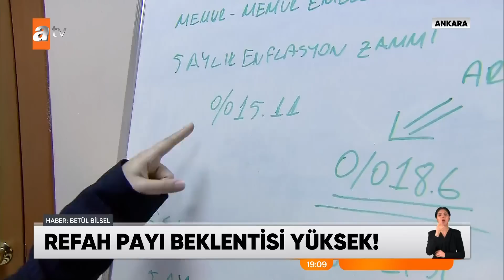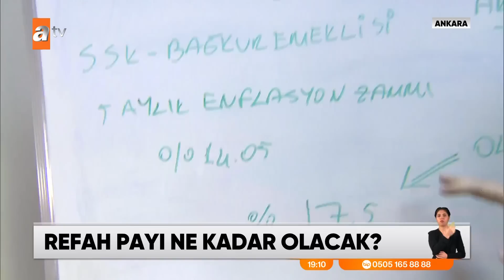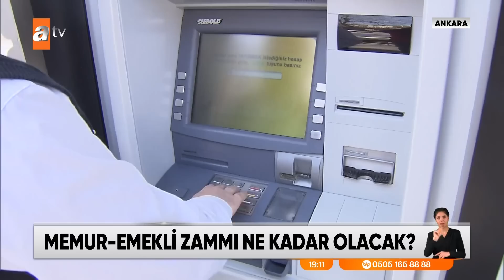Memur zammı için geri sayım başladı - atv Ana Haber 2 Ocak 2023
Asgari ücret artışından sonra gözler memur ve emekli maaşlarına yapılacak zamma çevrildi. Yarın sabah saat 10'da TÜİK, aralık ayı enflasyon rakamlarını açıklayacak. Beklenti yüzde 3'ler civarında. İşte o rakam, milyonlarca memur ve emeklinin ocak ayı zam oranını belirleyecek. Tabi sadece enflasyon farkı değil, taraflar ciddi oranda da bir refah payı artışı bekliyor. Sokakta konuşulan oran, asgari ücrete yapılan zam kadar yani yüzde 50'ler bandında. Peki kulislerdeki beklenti ne?. Yanıtı haberimizde.